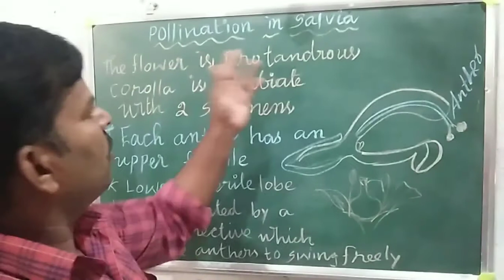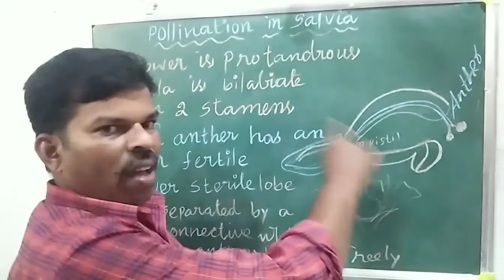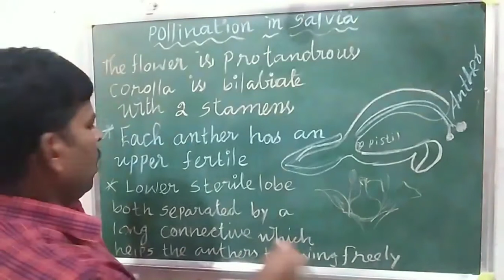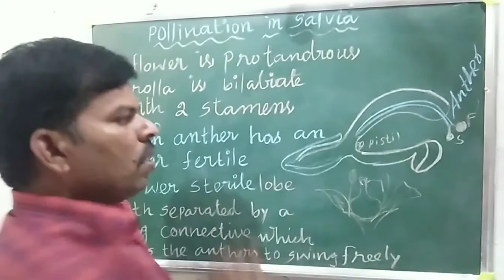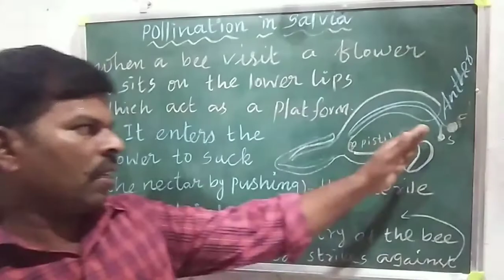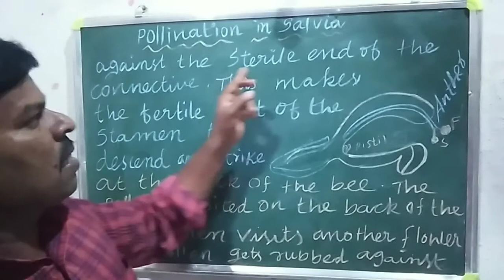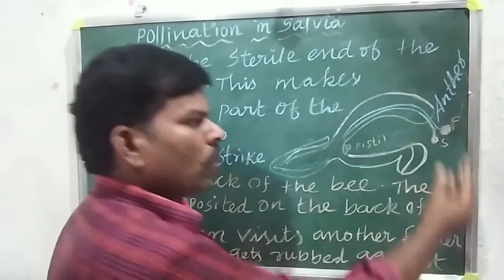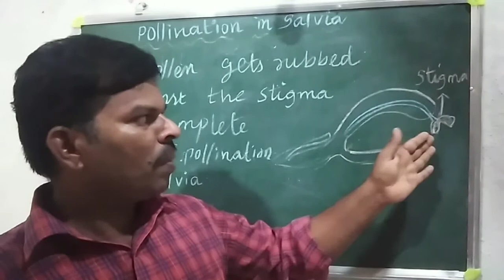Pollination in salvia tamil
This video explain the pollination in salvia. The flower from protandrous, and pollinated by insect. Thank you watching my watching my video.